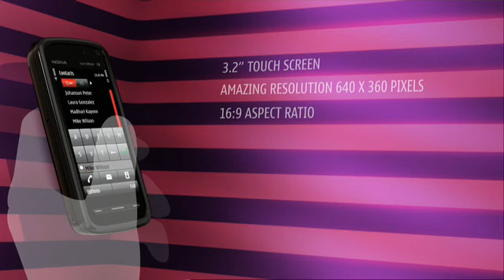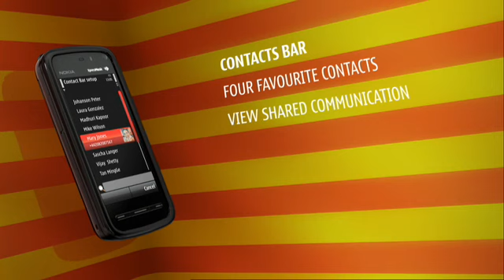Nokia 5800 XpressMusic "Play, Share, Touch"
Con Nokia 5800 XpressMusic tutta la musica che vuoi, sempre con te. Scarica i brani che ami di più tra i milioni disponibili su Nokia Music Store salvali sulla memory card da 8gb inclusa e ascoltali in ogni momento grazie agli altoparlanti stereo surround.